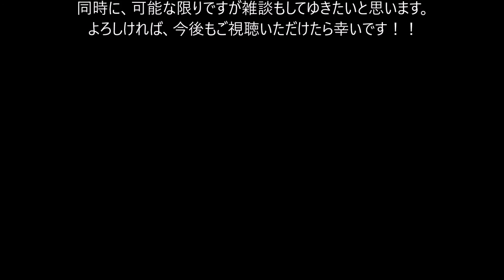【ラム】【ハバナ・クラブ】お酒 実況 軽く一杯（107杯目） ラム（RON・並行試飲) ハバナ・クラブ（Havana Club）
【ラム】【ハバナ・クラブ】

酒類：ラム（RON・並行試飲)
銘柄：ハバナ・クラブ（Havana Club）
原産地：キューバ
アルコール度数：37.5％～40％

①アネェホ・ブランコ（AÑEJO BLANCO）
②アネェホ・3年（AÑEJO 3 AÑOS）
③アネェホ・エスペシャル（AÑEJO ESPECIAL）
④アネェホ・レセルヴァ（AÑEJO RESERVA）
⑤アネェホ・7年（AÑEJO 7 AÑOS）